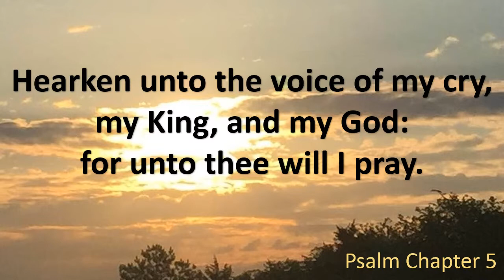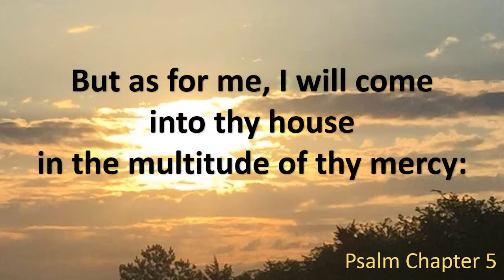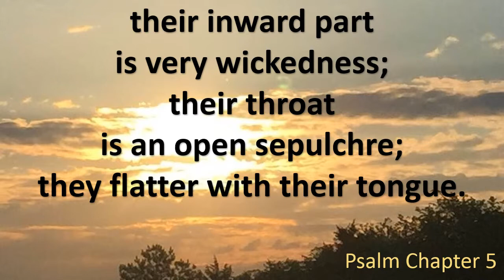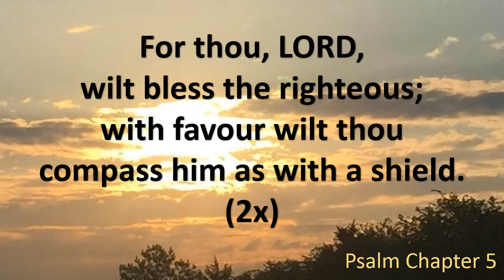Psalm 5 (chapter) Give ear to my words, O LORD, KJV singalong w lyrics,Dm/D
KJV Psalm chapter 5 "Give ear to my words, O LORD, consider my meditation. Hearken unto the voice of my cry, my King, and my God: for unto thee will I pray. My voice shalt thou hear in the morning O LORD; in the morning will I direct my prayer unto thee, and will look up. For thou art not a God that hath pleasure in wickedness: neither shall evil dwell with thee. The foolish shall not stand in thy sight: thou hatest all workers of iniquity. Thou shalt destroy them that speak leasing the LORD will abhor the bloody and deceitful man. But as for me, I will come into thy house in the multitude of thy mercy: and in thy fear will I worship toward thy holy temple. Lead me, O LORD, in thy righteousness because of mine enemies; make thy way straight before my face. For there is no faithfulness in their mouth; their inward part is very wickedness; their throat is an open sepulchre; they flatter with their tongue. Destroy thou them, O God; let them fall by their own counsels; cast them out in the multitude of their transgressions; for they have rebelled against thee. But let all those that put their trust in thee  rejoice: let them ever shout for joy, because   thou defendest them: let them also that love thy name be joyful in thee. For thou, LORD, wilt bless the righteous; with favour wilt thou compass him as with a shield."
photo by Billie Jo Youmans